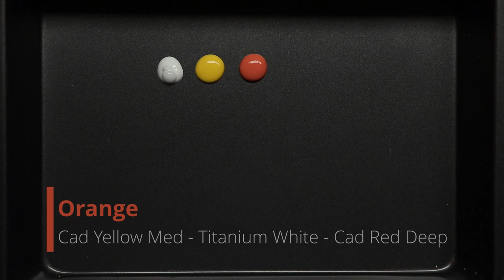Acrylic Halloween Landscape Painting - Time Lapse - Artist Timothy Stanford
"Halloween Town" - 11x14” - Acrylic on Panel -

Happy Halloween!  To celebrate this year, I thought it would be fun to create this spooky scene.  Last year I did a jack-o-lantern and couldn’t resist throwing a few into this painting too.  It took a bit of work to design the piece as a whole but I’m happy with how it turned out and particularly enjoyed creating the full moon.